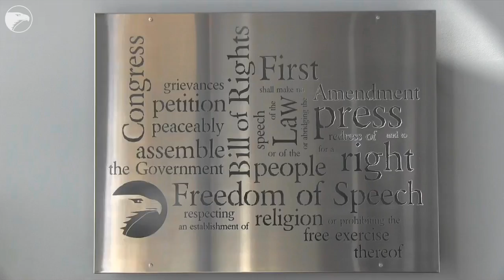The Wichita Eagle has official ribbon-cutting at new location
The Wichita Eagle had a grand opening on Friday for government and business leaders at its new location at 330 N. Mead. (Video by Fernando Salazar/The Wichita Eagle)